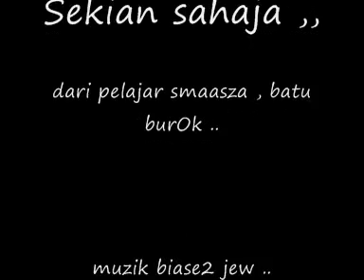Percussion Nasyid Smaasza 2011 @ TTC